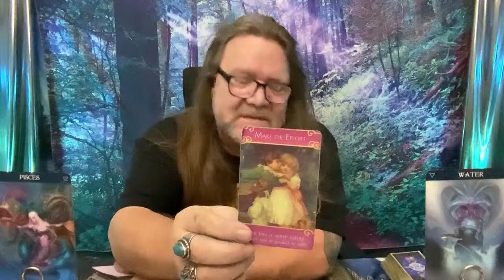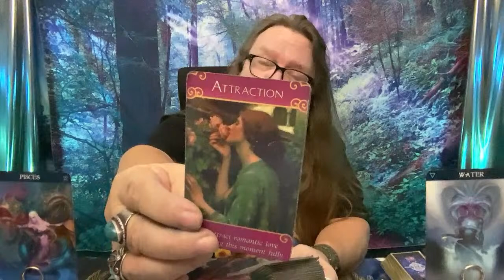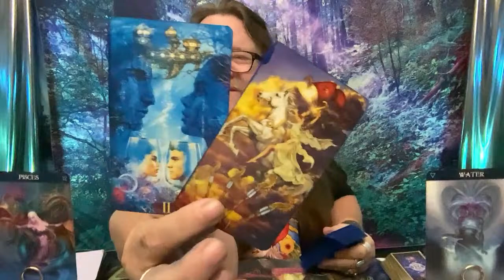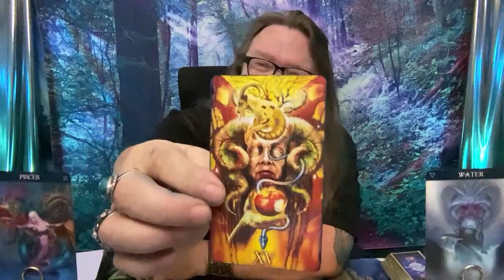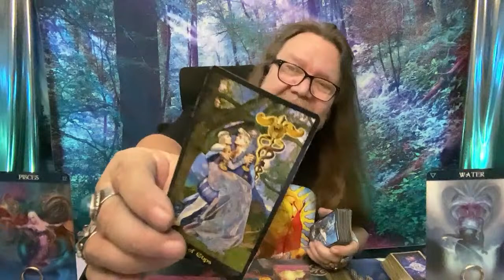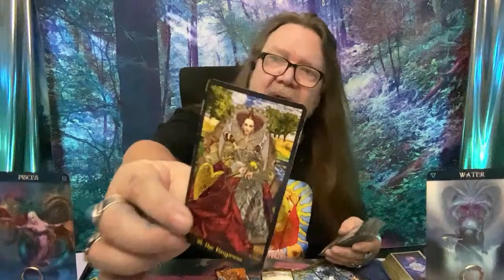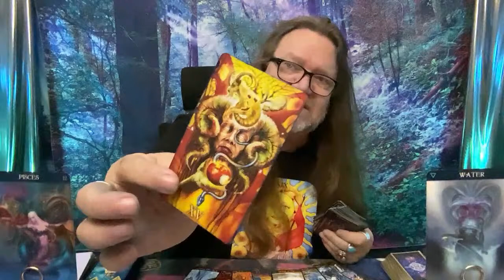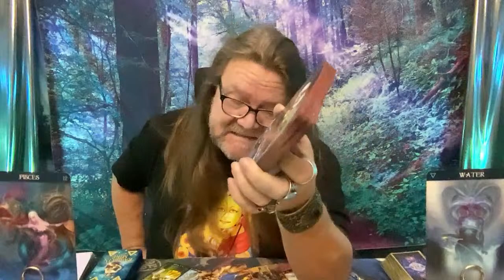Flirt with Destiny, Pisces! 💞 New Flame Alert!!! (Excerpt from "WATER BABIES!")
Hey, Pisces! 🐟💖 Dive into the romantic tides with Rambling Mike's Tarot's Romantic Forecast. Whether the stars have love or self-discovery in store for you, we're unraveling the mystic threads of fate together. Thank you for joining me once more and for your continued support—it means the world! If you're not part of the Ramblin Nation yet, now's your chance to join a vibrant community where exclusivity meets fun—with regular live broadcasts and giveaways, there's always something to look forward to!

For all my dear supporters, remember, if you've ever felt blessed by my readings, from the bottom of my heart, thank you. Ready to flirt with destiny? Let's explore what great love may be stepping into your life, and what energies you might be freeing yourself from.

Sending you off with a galaxy of positive vibes. May the universe guide you to where your heart truly belongs.

Yours in the stars,
Rambling Mike 🌌✨

CHAPTERS:
0:00 - Introduction
0:41 - Mystic Palette Overview
1:25 - Love Tarot Cards
5:05 - Love Reading Outcome
13:52 - Pisces Zodiac Love Insights
18:18 - Conclusion

800 Belle Terre Pkwy.
# 200 -112
Palm Coast, Florida 32164